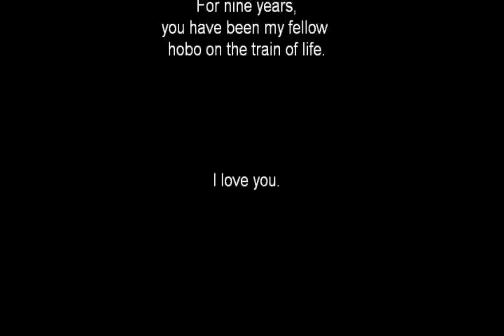Big South Fork Scenic Railway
My Wife and I went to Stearns, Kentucky to ride the Big South Fork Scenic Railway that goes into the Daniel Boone National Forest, and stops at the Blue Heron Coal Mining Camp. This trip offers great views of the Forest and the train ride is very relaxing. I highly suggest you take this trip if you are in the area.